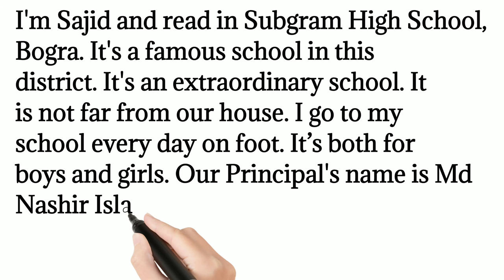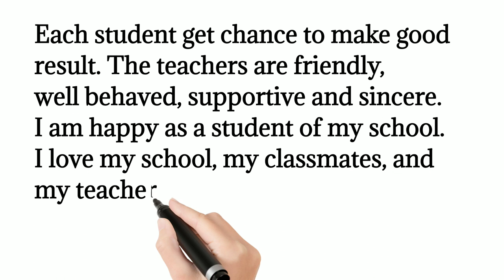Our School Paragraph in English | My School Paragraph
Writing a paragraph  on My School is one of the  most asked topics in school exams, assessments tests etc. Our school paragraph is very important for all students. Quite often students are asked to write essays on school that should be descriptive, simple, easy to read, with quotes and outlines. If you are looking for short and simple paragraphs on ‘My School’, then you are into the perfect place. Here we have see a few awesome short paragraph on  my school.

Paragraph On My School: School is the place where we start our learning. Apart from learning to read, write, and excel in academics, the school also teaches us valuable life lessons that we can incorporate in our daily lives. It is the place where the foundation of our knowledge and morals are laid. So let’s look at some of the things that are worth remembering about our schools. School is the first playground to start education. Everybody has some sweet memory about his school. I am not different from it. Now I share my memories through paragraphs at my school. Students also face this type of paragraph in the exam hall. Try to make clear for the students.